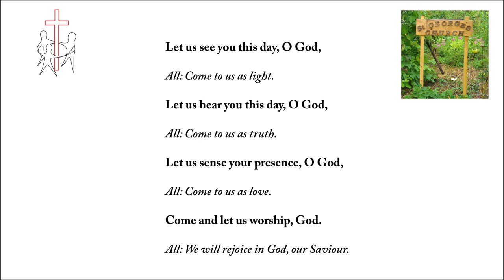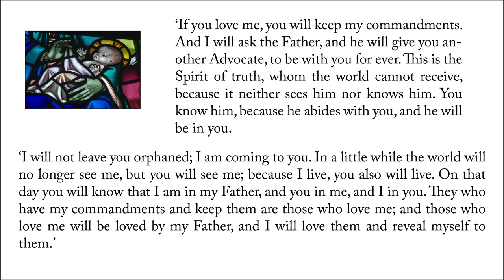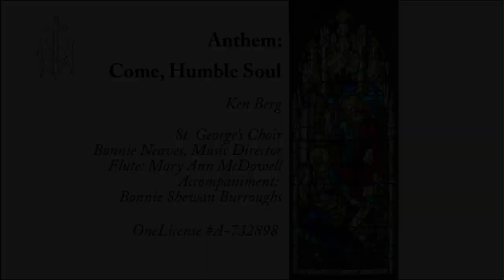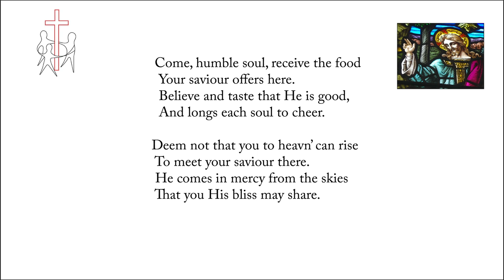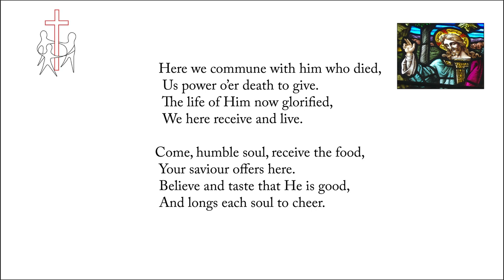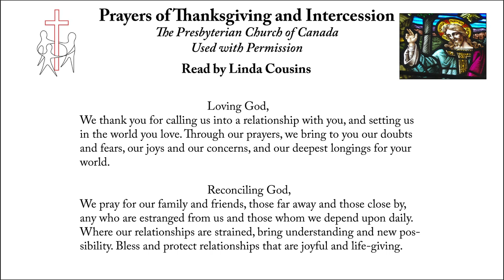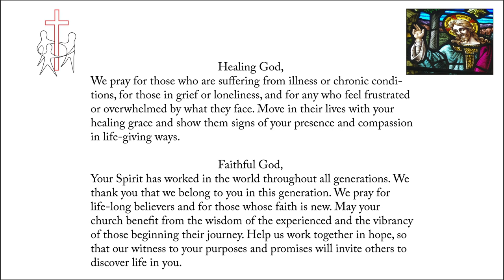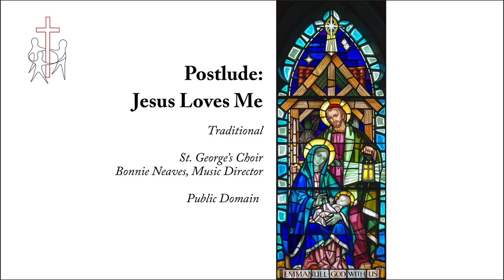Easter Week 6 Message – The Rt. Revd. Terry Dance, St. George’s Anglican Church, London, Ontario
Easter week 6 - a Service of the Word in Easter from the Rt. Revd. Terry Dance, May 17, 2020, St. George's Anglican Church, London, Ontario.